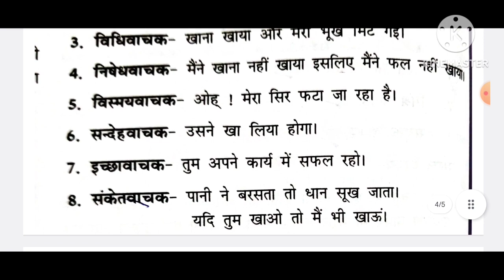Hindi Class - 4 वाक्य पढे बेसिक to Advance Level|| Trick से सेकंड में वाक्य का प्रकार पहचानना सीखे